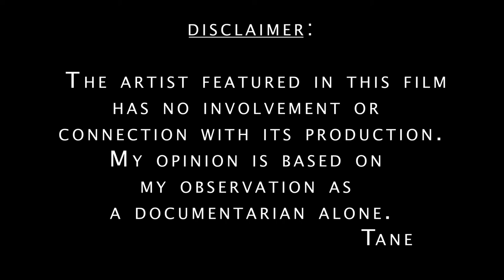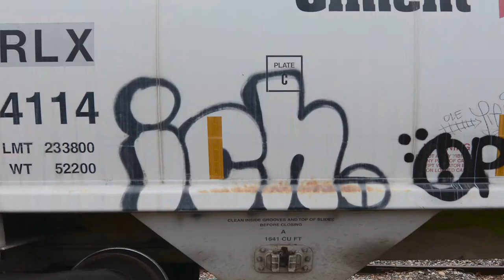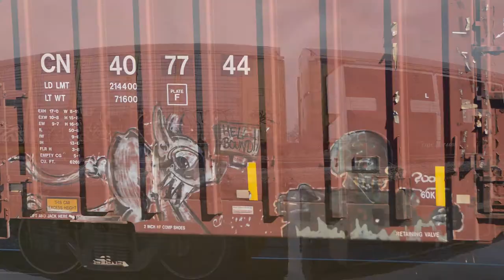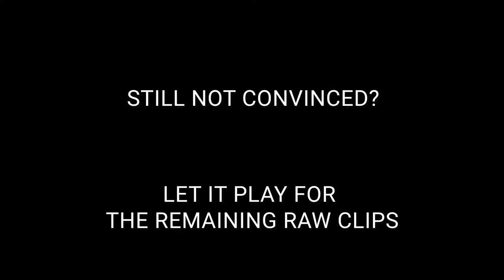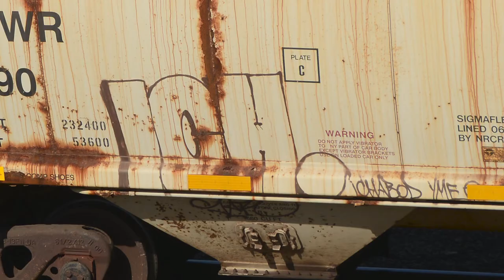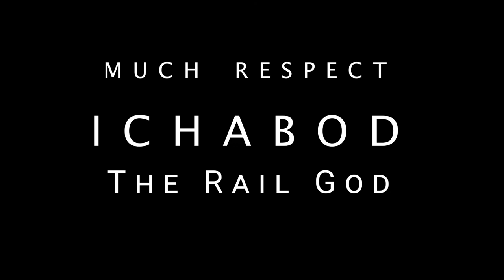ICHABOD - Rolling Freight Train Graffiti - THE RAIL GOD?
I made this piece out of total Respect for an individual  committed to their craft.

What Does It Take To Be Labeled A God?

  If you have ever spent time watching the lines or hanging around yards you have seen them. The skulls, the hands, the monikers, burners, throw ups, tik toks and whole cars. Some new, some 20+ years old. Hang around long enough and it becomes clear that Ichabod has separated  from the pack.
 The highest level of the freight graffiti world with very little outside push.  No IG presence or flamboyant behaviors to draw attention,  just the GRIND...
I have caught them rolling on boxcars, hoppers, reefers, gondolas, flats, autoracks, on main lines short lines, dead lines and anywhere else you might see a train. An unbelievable variety.
  A blueprint on how to reach the peak of your craft.
  You can't deny the hustle or dedication.
There is only one  Ichabod The Rail God

Respect

This is just some of the catches I have from the past four years. I remember seeing an Ichabod the first time I benched trains in the 90's.

Thanks for taking a look. Feedback is appreciated